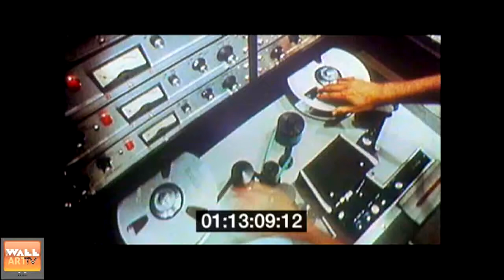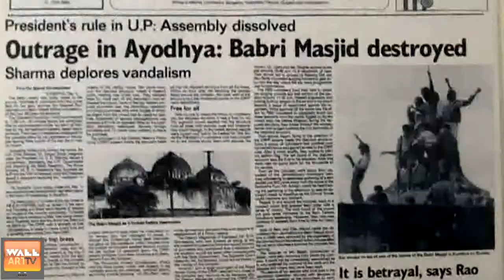The Wall TV: 'Zameen' @ Art District XIII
The Wall Art TV brings you snippets from the opening night of 'Zameen,' curated by Ranjit Hoskote, now showing at Art District XIII.

We bring you exclusive interviews with Ram Rahman, Ashim Purkayastha, Ranjit Hoskote and Vir Sanghvi.